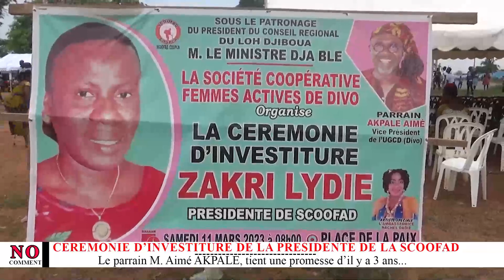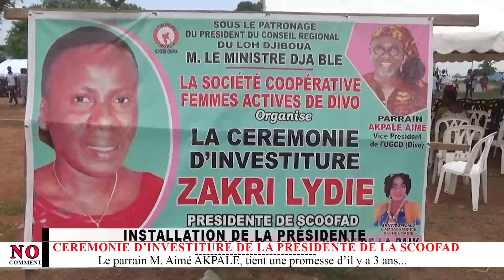Djiboua TV / Investiture de la présidente de la SCOOFAD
La cérémonie d’investiture de la présidente de la SCOOFAD, Mme ZAKRI Lydie par le parrain M. Aimé AKPALE, s’est déroulée le samedi 11 mars 2023 à Divo, place de la paix.